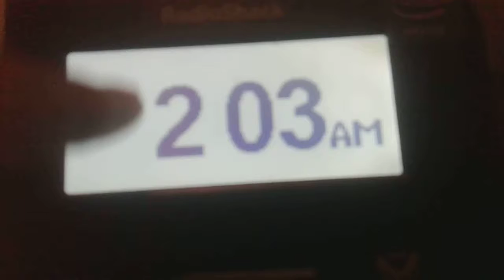professional hacker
After 5 attempts...